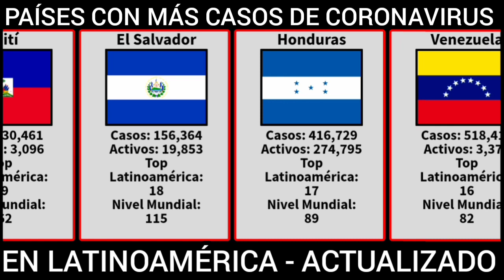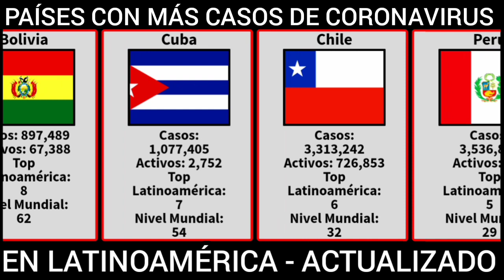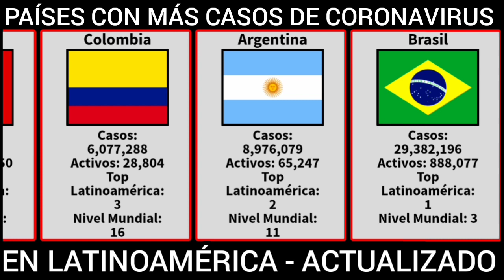PAÍSES CON MÁS CASOS DE COVID-19 EN LATINOAMERICA - ACTUALIZADO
PAÍSES CON MÁS CASOS DE COVID-19 EN LATINOAMERICA - PAÍSES COM MAIS CASOS DE COVID-19 AMÉRICA LATINA

Hola descubridores, el video de hoy tratará sobre los países con más casos de COVID-19 en Latinoamérica.

Fuente: Worldometers.